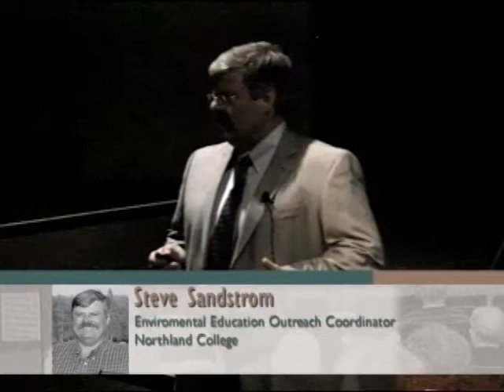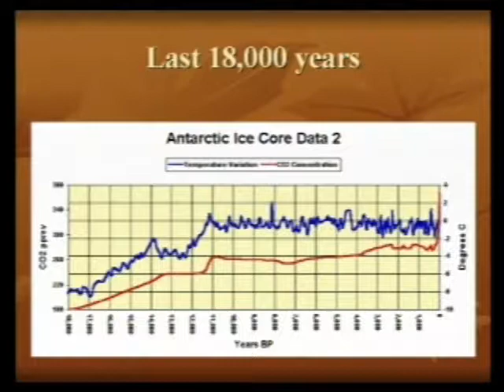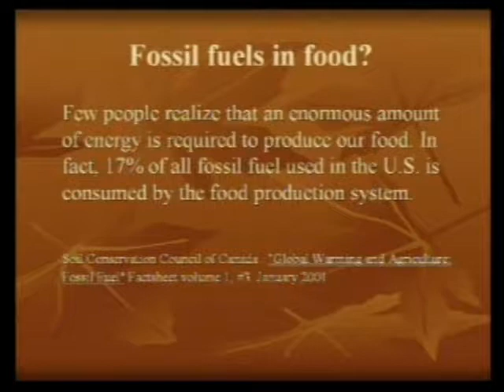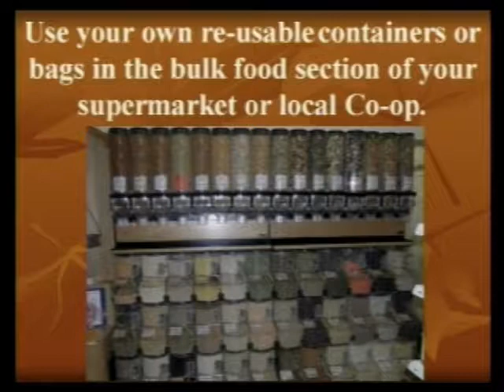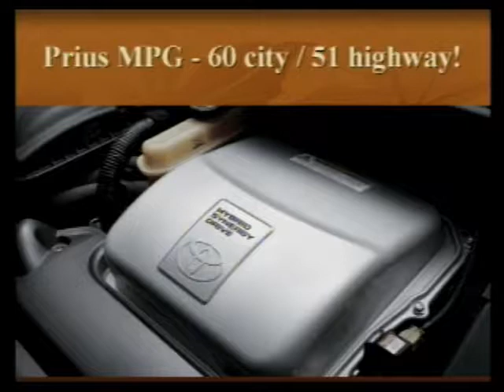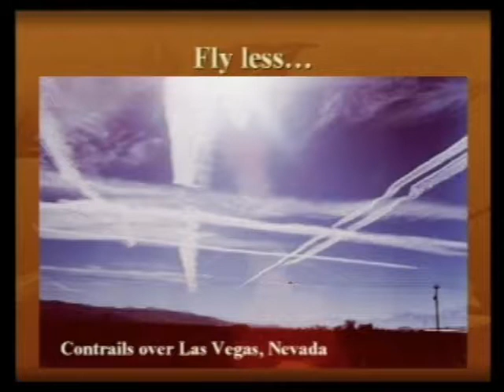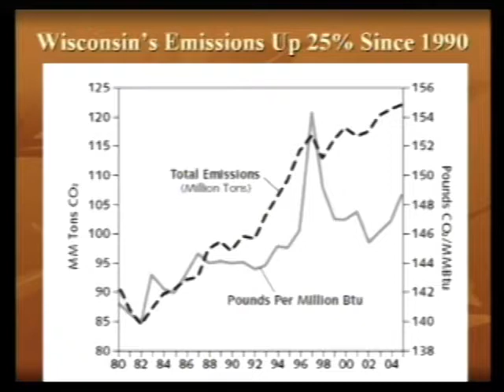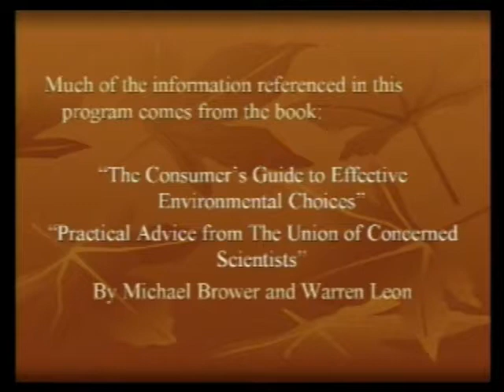Affluenza Series-What does it mean to be green? Steven Sandstrom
04/12/07 What does it mean to be green? A part of the Shared Reading Series Program, to provide a context for meaningful debates and discussions both in and out of the classroom. Guest Speaker Steve Sandstrom from Northland College.